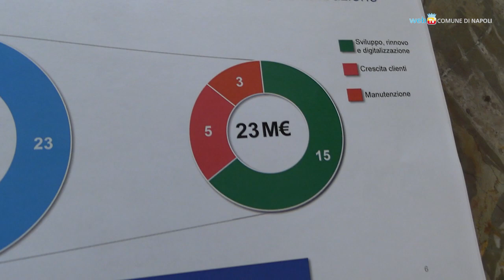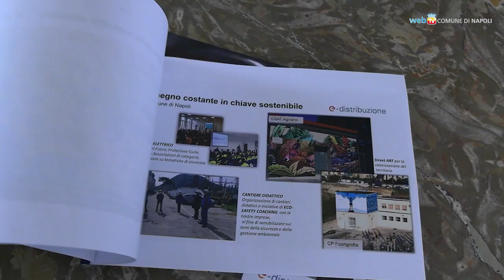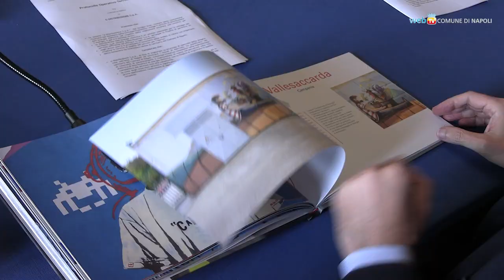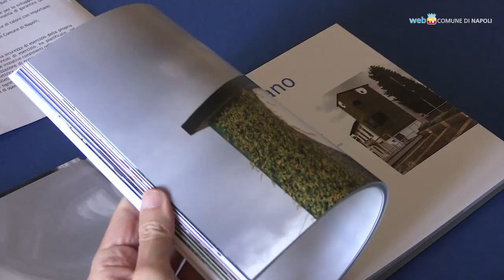Rinnovare la rete elettrica per diventare la prima mega-smart city italiana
Si parte con opere che interessano oltre 150 km di strade della città, e si prevedono numerosi interventi per potenziare la rete elettrica e migliorarne la sicurezza: è stato firmato l'accordo con la società “E-distribuzione” del Gruppo Enel, che in prospettiva consentirà di diventare la prima grande smart city italiana.